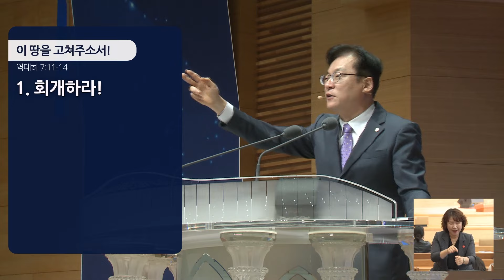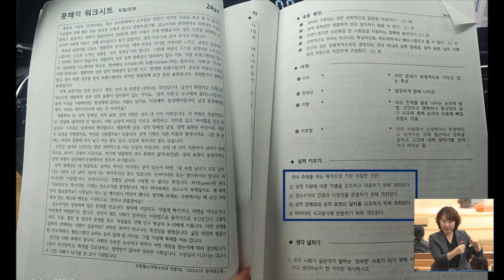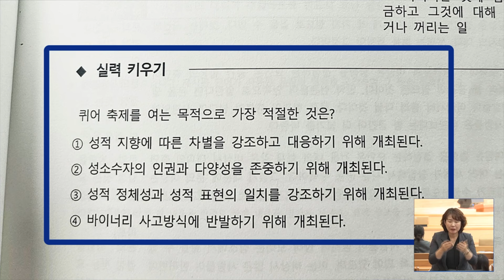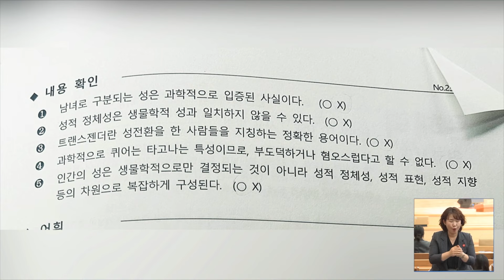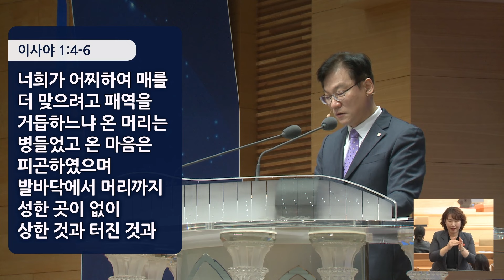경산중앙교회 | 김종원 목사 | 이 땅을 고쳐주소서!(역대하 7:11-14)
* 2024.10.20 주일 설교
* 역대하 7:11-14

7:11 솔로몬이 여호와의 전과 왕궁 건축을 마치고 솔로몬의 심중에 여호와의 전과 자기의 궁궐에 그가 이루고자 한 것을 다 형통하게 이루니라
7:12 밤에 여호와께서 솔로몬에게 나타나사 그에게 이르시되 내가 이미 네 기도를 듣고 이 곳을 택하여 내게 제사하는 성전을 삼았으니
7:13 혹 내가 하늘을 닫고 비를 내리지 아니하거나 혹 메뚜기들에게 토산을 먹게 하거나 혹 전염병이 내 백성 가운데에 유행하게 할 때에
7:14 내 이름으로 일컫는 내 백성이 그들의 악한 길에서 떠나 스스로 낮추고 기도하여 내 얼굴을 찾으면 내가 하늘에서 듣고 그들의 죄를 사하고 그들의 땅을 고칠지라